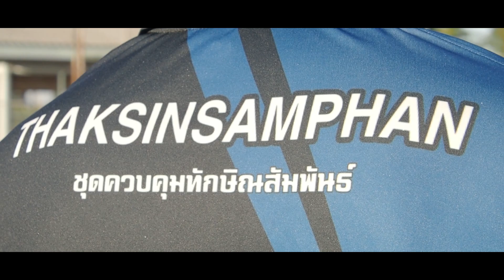✨ซ้อมวิ่งก็ต้องมี "วันพัก" แต่ถ้า "ตกหลุมรัก" หยุดพักไม่ได้นะยูว์🏃‍♂️